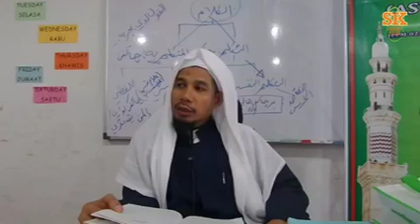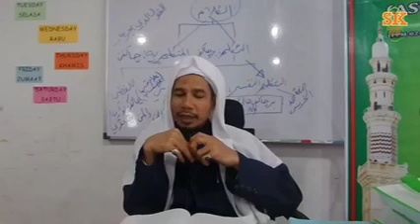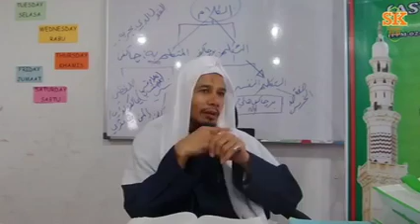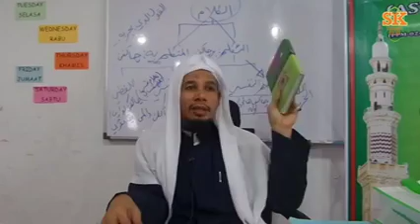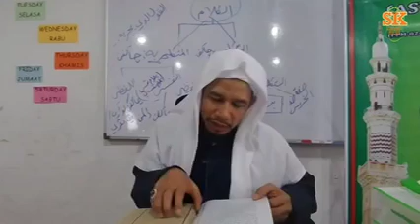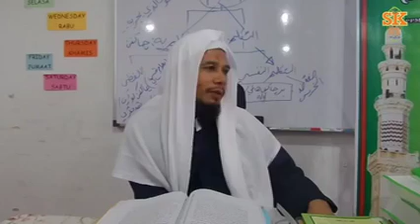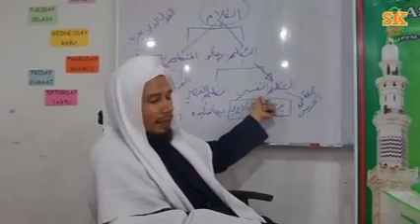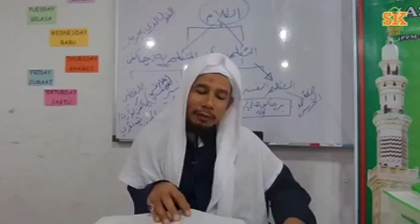Baba Li Sekam - Sifat Kalam Thoriq Pak Da Eil - Sessi 2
18 Julai 2017 | Selasa
ASWAJA Learning Centre, Bdr Baru Bangi